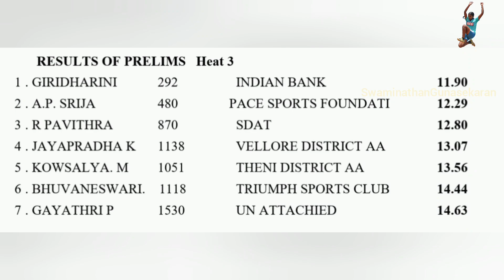Women's100m Heat-3 94thTamil Nadu State Senior Athletics championships 2022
100m Heat-3  Women
94thTamil Nadu State Senior Athletics championships 2022

@94th Tamilnadu State Senior Athletics championships 2022